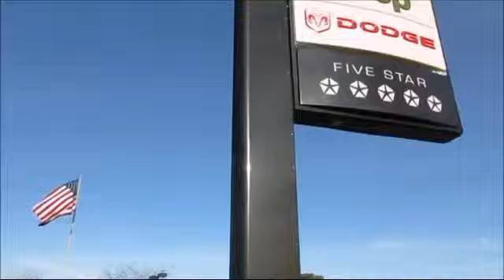2014 Fiat 500 Hatchback Pop Concord Berkeley Vallejo Walnut Creek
2014 Fiat 500 Hatchback Pop Stock Number: ET174356 Vin:3C3CFFAR4ET174356.

Crown of Concord
4901 Marsh Drive